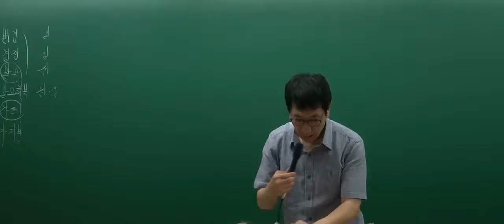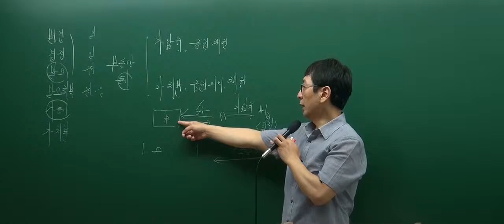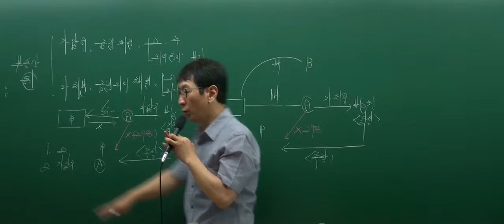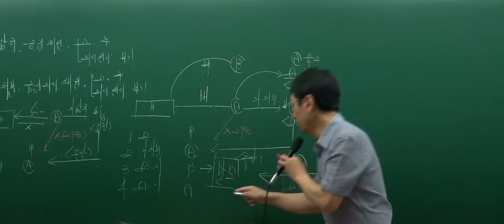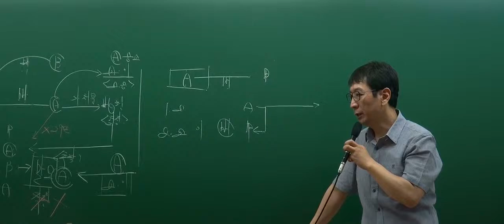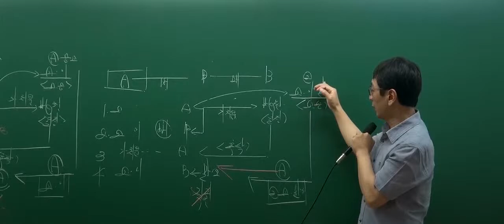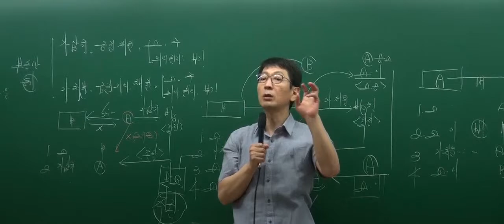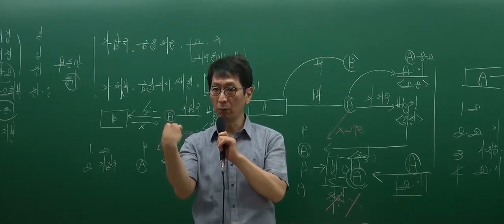[인강통]공인중개사 무료인강(핵심강의)_부동산공시법(박정환)_21강 가등기의 말소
[인강통]공인중개사 무료인강(핵심강의)_부동산공시(박정환)_21강 가등기의 말소